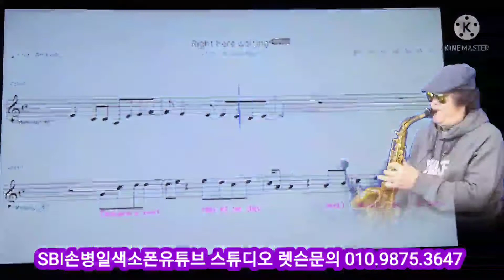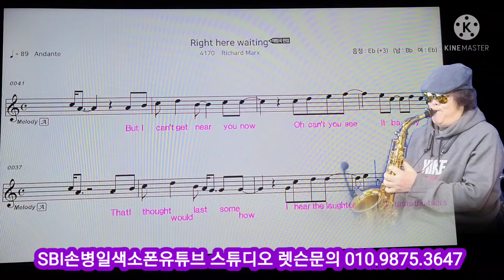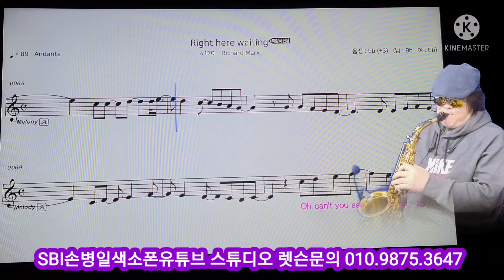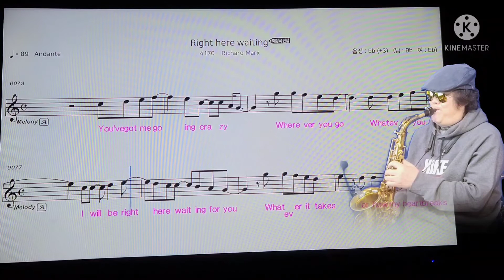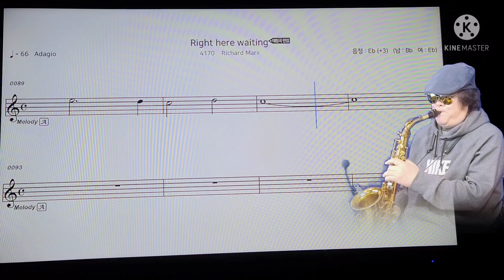Right here waiting 리차드막스 SBI손병일색소폰유튜브스튜디오 일산렛슨문의 010 9875 3647